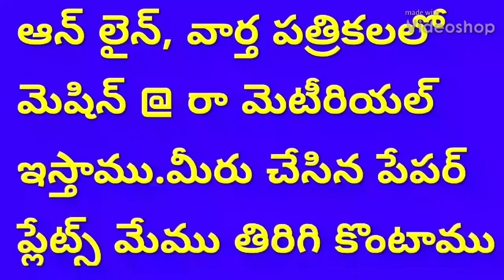Small scale manufacturing plant | Multipurpose paper plate making machine price in Telugu Hydraulic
For
PRODDATUR
KADAPA DIST
ANDHRA PRADESH
INDIA